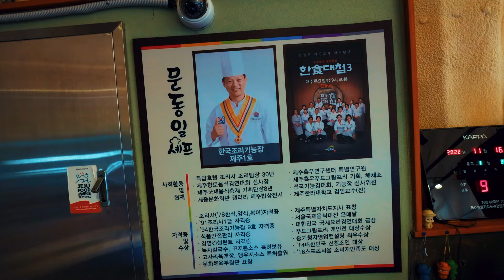비주얼 대박 🙊 제주시 맛집 추천 | 스시무사 문동일셰프의녹차고을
📍스시무사:제주의 신선함이 담긴 숙성회&초밥이라니..🍣
상상만  해도 침이 꼴깍.. 제주의 해산물을 한상으로 표현한
스페셜 메뉴 크레이피쉬가 대표적이며 해녀들이 직접 잡은 소라와 해산물들을 맛볼 수 있어요!

📍문동일셰프의 녹차고을: 한식대첩3 제주 대표 특급호텔총주방장,
최고요리비결 대표 셰프인 문동일 셰프가 운영하는 제주향토음식
전문점이에요! 제주향토음식인 고사리육개장, 안심스테이크, 감귤김치,
감귤샐러드 드레싱 등 남녀노소 모두가 좋아할  만한
다양한 메뉴들이 있답니다!